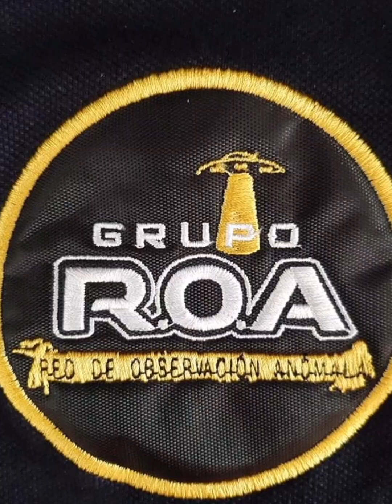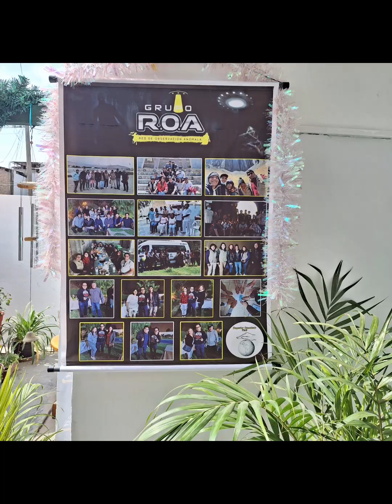CHOCOLATA CON MI GRUPO R.O.A Y DEL GRUPO DESPERTAR CONSCIENTE PERÚ